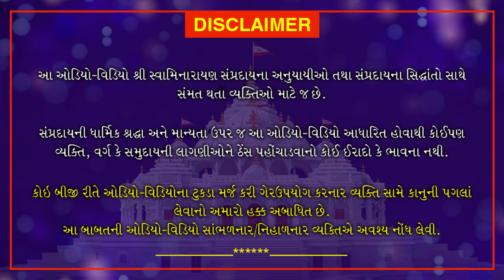Haricharitramrut Sagar | Pur 11 Tarang 5 | હરિચરિત્રામૃત સાગર પૂર 11 તરંગ 5 | June 10, 2020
Haricharitramrut Sagar Pur 11 Tarang 5, Swamiji explains that there is nothing above Purushottam, if we act in obedience to God, then karma becomes a form of devotion. To keep life in Satsang one has to be devotional. Swamiji explains that People become blind and infatuated by the alcohol addiction. If an ignorant man shows sorrow in what he believes to be happiness, he immediately considers him an enemy. Learn how to worship God by staying away from infatuation by watching this entire video.